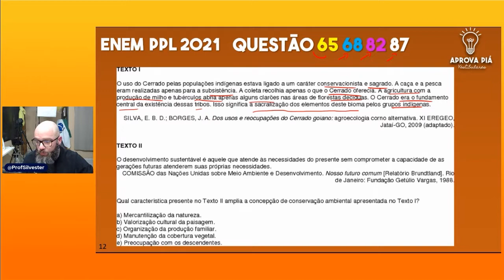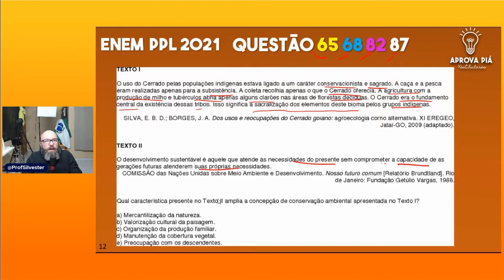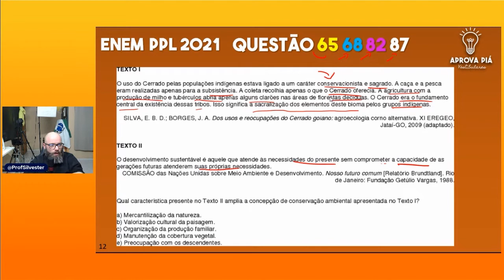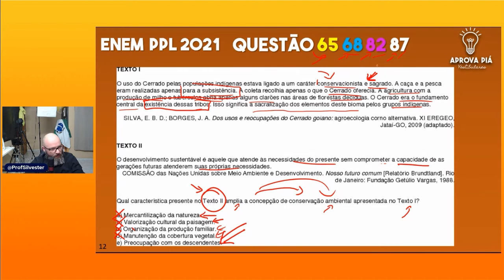RESOLUÇÃO ENEM PPL 2021 GEOGRAFIA - QUESTÃO 65 PROVA AMARELA - 2ª Aplicação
Nesta aula, o Prof Silvester faz a correção comentada da questão 65 da prova amarela do enem PPL 2021 2ª aplicação de Geografia. Questão sobre desenvolvimento sustentável no cerrado e nações indígenas

questão 65 da prova amarela Enem PPL 2021
questão 68 da prova azul Enem PPL 2021
questão 82 da prova rosa Enem PPL 2021
questão 87 da prova branca Enem PPL 2021